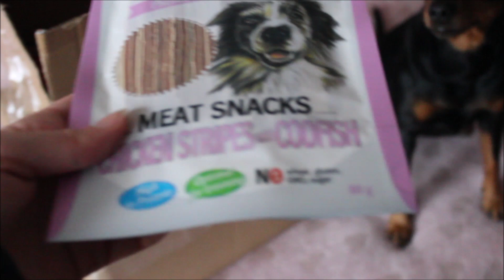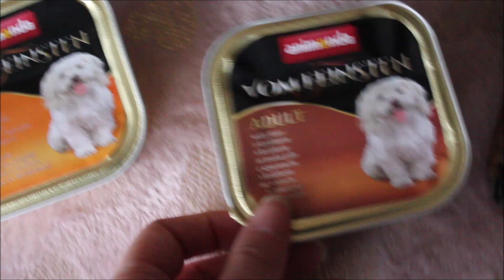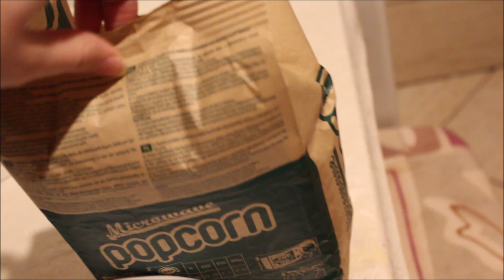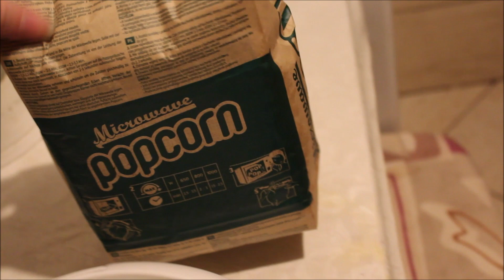Zrobiłam zapasy jedzenia na czas epidemii dla psa